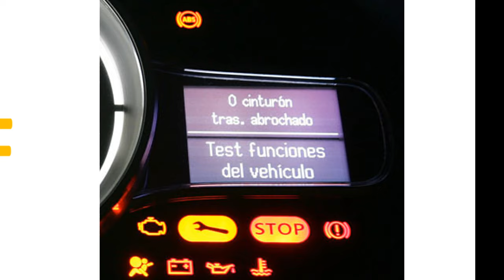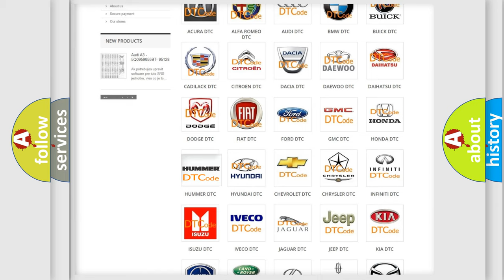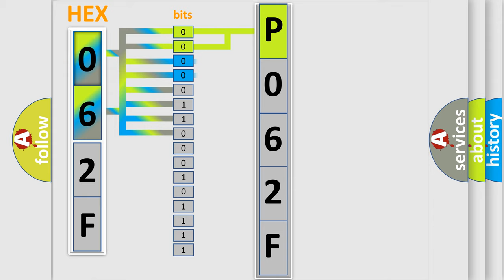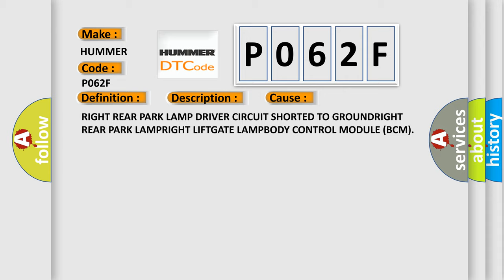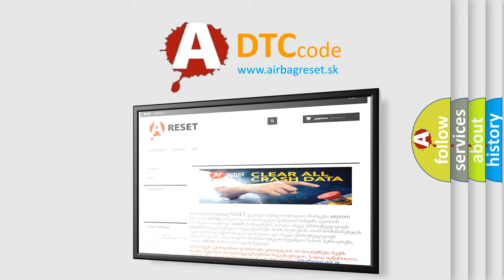DTC Hummer P062F Short Explanation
Contents:
0:21 Basic DTC analysis according to OBD2 protocol standard.
1:48 Insight into programming
2:58 A diagnostically understandable description of the Diagnostic Trouble Code
3:05 Basic error definition

Make:
HUMMER
Code:
P062F
Definition:
Right Taillamp 1 Control - Circuit Short To Ground
Description:
The Body Control Module (BCM) receives the input from the headlamp switch requesting park lamp illumination. The BCM provides a Pulse Width Modulated (PWM) voltage output through the Right and Left Rear Park Lamp Control circuit to the Park Lamps. A ground path for the lamps is present through the harness.
Cause:
RIGHT REAR PARK LAMP DRIVER CIRCUIT SHORTED TO GROUNDRIGHT REAR PARK LAMPRIGHT LIFTGATE LAMPBODY CONTROL MODULE (BCM)